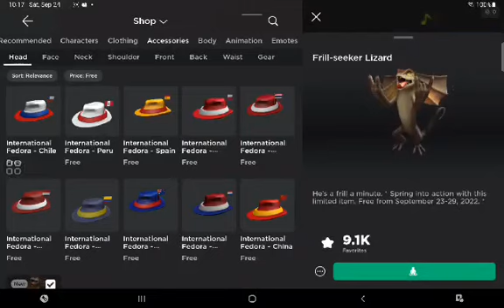Frill-Seeker Lizard Avatar Limited Time offer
To add the Frill-seeker Lizard item, go to the Avatar Shop and select Accessories menu at the top of your screen. Click HEAD and FREE ITEM tab. Underneath that heading where it says Price, select Free—this will help finalize our query. Next, locate and click the Frill-seeker Lizard and click GET.

Remember that this item is only claimable for a limited time, so it's best to grab it sooner rather than later!